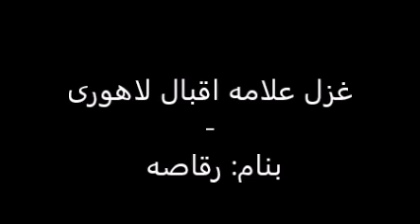[RARE] Nazeer Begum - Kalam Alama Iqbal-Titled: Raqasa- کلام علامه اقبال لاهوری- بنام رقاصه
غزل علامه اقبال لاهوری